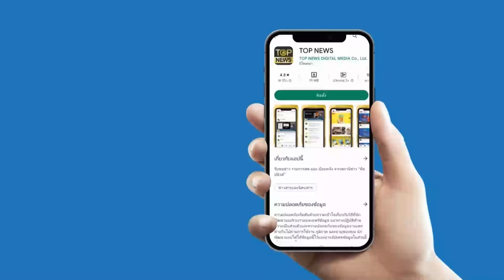"ดร.อิสระ" เปิดหน้าชน "ด้อมส้ม" ขู่ทำร้าย อัดคลิปสู้กลับ บอกเลยอย่างเดือด | STALKER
จัดชุดใหญ่ “ดร.อิสระ” เปิดหน้าดวล “ด้อมส้ม” คุกคามถึงขั้นจะทำร้าย ไม่หวั่นขออัดคลิปสู้กลับ ให้มันรู้กันไป